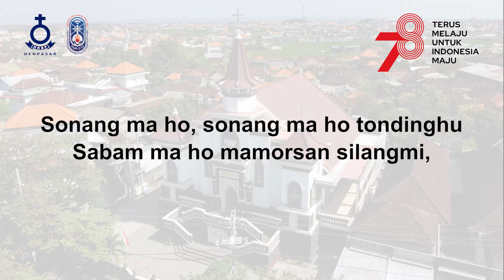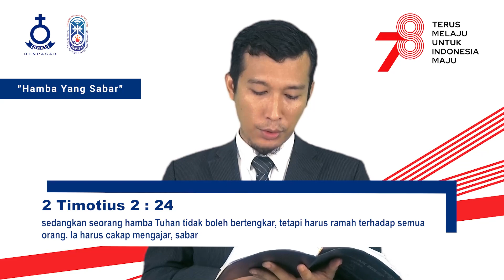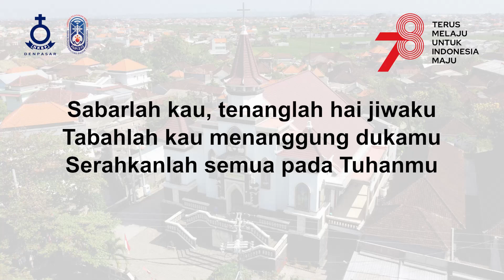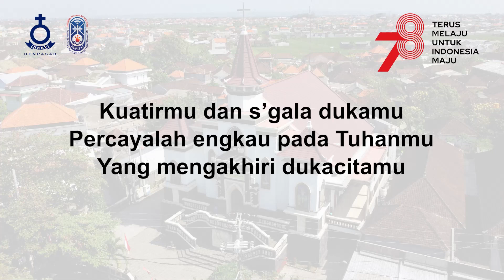Hamba Yang Sabar - HKBP Denpasar Resort Bali - Renungan Harian - 17 Agustus 2023 - BE 748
Renungan Harian HKBP Denpasar 17 Agustus 2023
Topik: "Hamba Yang Sabar"
Pengkhotbah: Pdt. Firdaus Hutasoit, S. Th.
Kantoria: Inang br. Sinambela
Tim Support: Tim Multimedia HKBP Denpasar Resort Bali